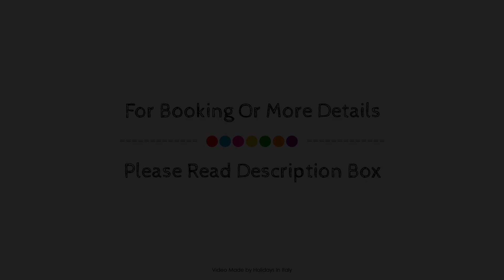Villa Cosilinum, Padula, Italy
About Property:
Villa Cosilinum is a popular choice amongst travelers in Padula, whether exploring or just passing through. The property has everything you need for a comfortable stay. Service-minded staff will welcome and guide you at Villa Cosilinum. Comfortable guestrooms ensure a good night's sleep with some rooms featuring facilities such as flat screen television, private entrance, towels, closet, air conditioning. The property offers various recreational opportunities. Discover all Padula has to offer by making Villa Cosilinum your base.
Searching For
1. Villa Cosilinum - Padula
2. Villa Cosilinum - Padula Virtual Tour
3. Villa Cosilinum - Padula Rooms
4. Villa Cosilinum - Padula Amenities
5. Villa Cosilinum - Padula Videos
6. Villa Cosilinum - Padula Offers
7. Villa Cosilinum - Padula Deals
Audio Credit:
Track Title: Subway Dreams
Artist: Dan Henig